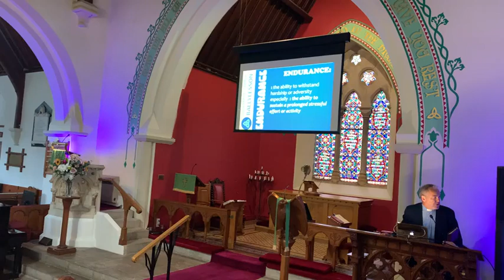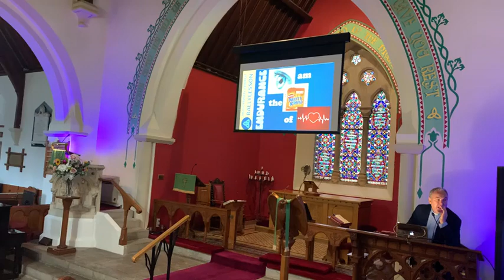Sunday 4th August 2024